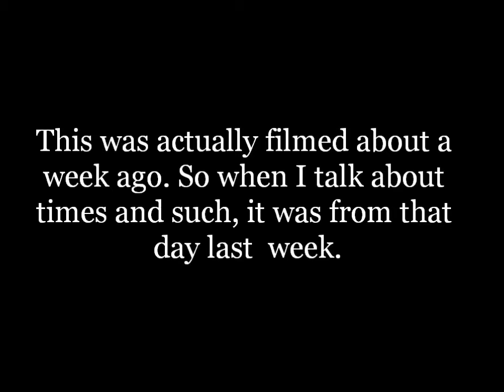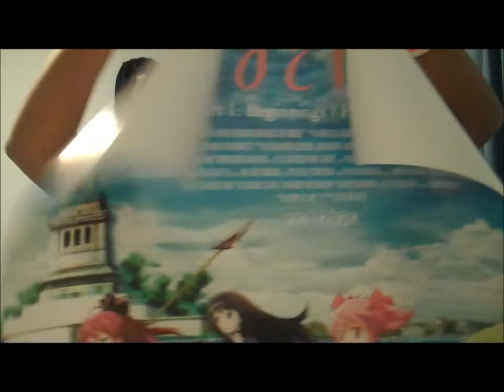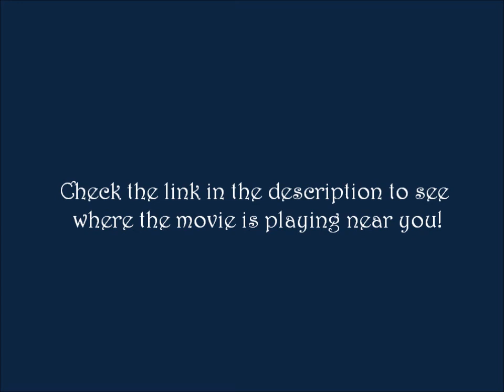Madoka Magica Movie Aftermath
So I guess this was more of a reaction video to the movie because i didnt film anything from it. Sorry!